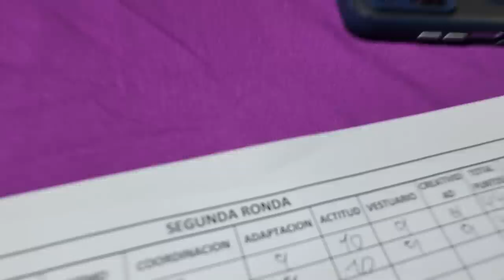Desde este dia nació una nueva JOHANA. Todos se admiran lo DESATADA que andaba.